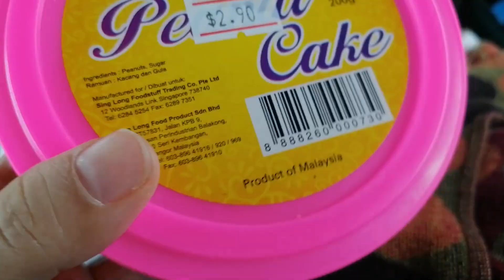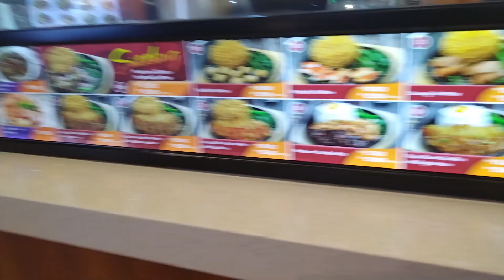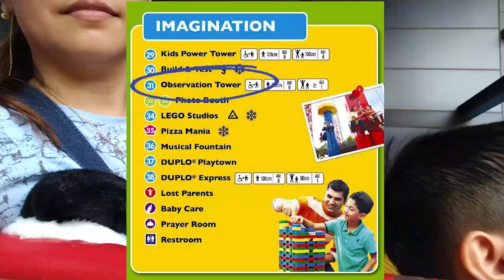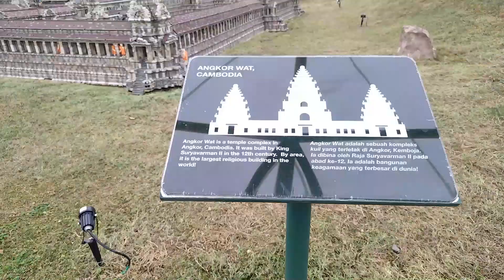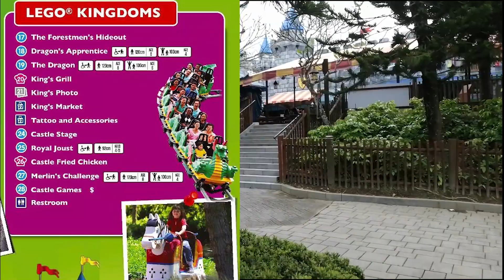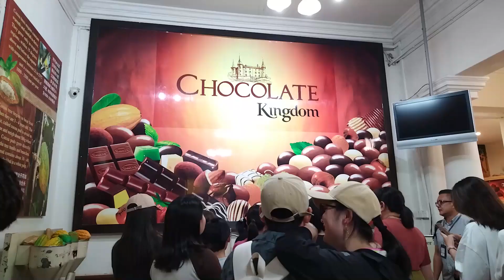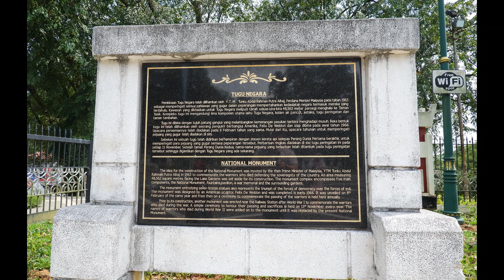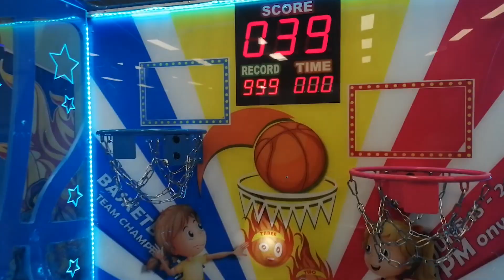First Timers in the Twin Cities Part 2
Social Media Links: Let us connect .